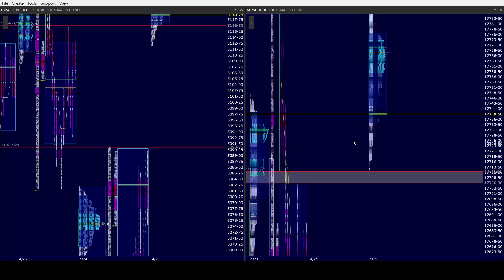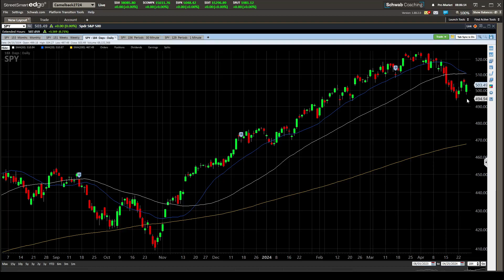ES NQ AM 4/26/25. LIS for both Bulls & Bears this morning regardless of earnings or PCE!